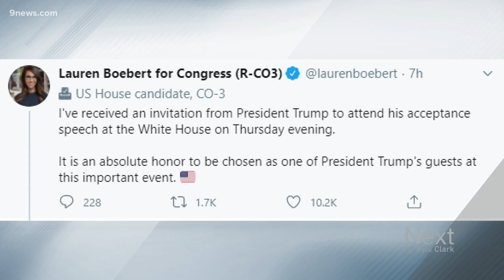Colorado Congressional candidate will attend Trump's RNC acceptance speech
Colorado Congressional candidate Lauren Boebert is one of two QAnon supporting candidates for Congress invited to the White House for President Trump's speech.